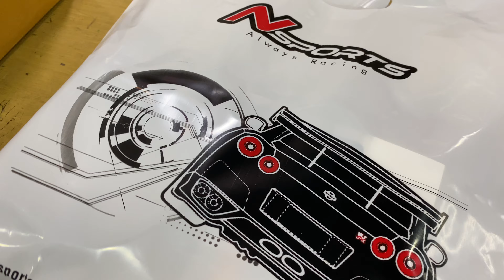ไม่สะดวกมารับ จะส่งสินค้า ทางเคอรี่ lineman หรือว่าจะแวบมารับหน้าร้านก้อได้ค่า by Nsports